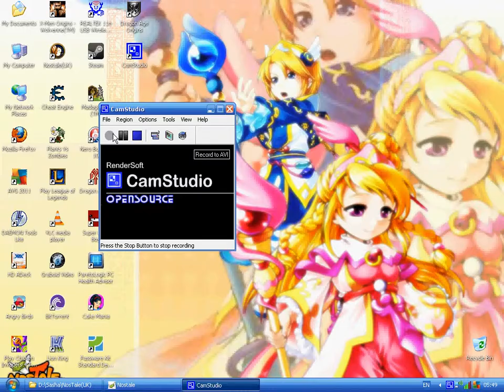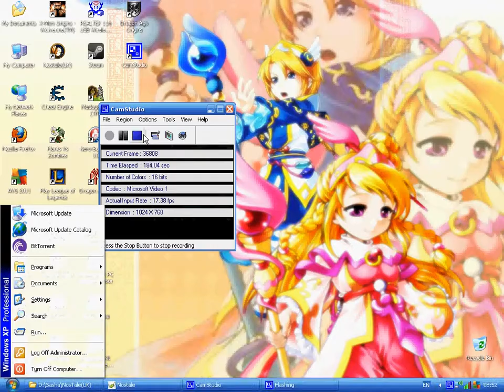Nostale TS 23 Highscore quest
Well that's the 3rd main TS vid I made. It also shows you how to get enough score if you wanna do highscore quest, I was a bit lucky though =)))